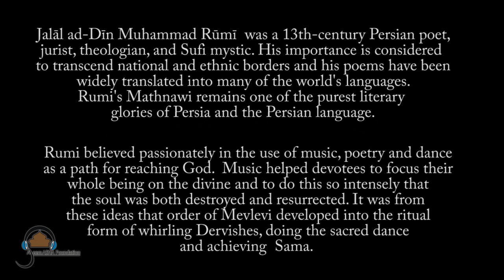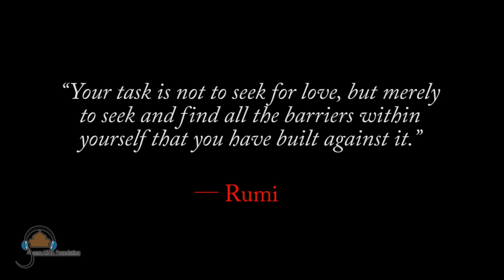PART 3-EMINENT POET FAHMIDA RIAZ INTERVIEWED BY FILM-MAKER SUBODH LAL-HINDUSTANI AWAAZ TALK SERIES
The interview is a part of a regular talk series 'WHY IT SPEAKS TO ME' which is organized by HINDUSTANI AWAAZ & THE ATTIC every month in New Delhi. The talk is digitally documented by Flying Birds of India group & Community Media Initiative. These are the permanent programs of Aseem ASHA Foundation.

Fahmida Riaz is one of the best-known Progressive Urdu writer, poet, activist and feminist from Pakistan. She is author of Godaavari, Khatt-e Marmuz, and Khana e Aab O Gil, the first translation of the Masnavi  of Maulana Jalaluddin Rumi from Persian into Urdu. She has also translated the works of Shah Abdul Latif Bhitai and Shaikh Ayaz  from Sindhi to Urdu.

Her bold and radical poetry collection Badan Dareedah (1973) was Pakistan's first book of feminist poetry and she has published 20 volumes of poetry and fiction since. She also translates work from English and Persian. Her books have been translated into English, Hindi, German and French.

Fahmida Riaz has received the Hemmet Hellman Award for Resistance Literature from Human Rights Watch, Al Muftah Award for Literature, Sheikh Ayaz Award for Literature: Poetry from Sindh Government, Presidential Pride of Performance Award for Literature: Poetry, and the Sitara-e-Imtiaz by the President of Pakistan. She is a popular figure among literary forums and activist circles not just across the sub-continent but in different parts of the world.